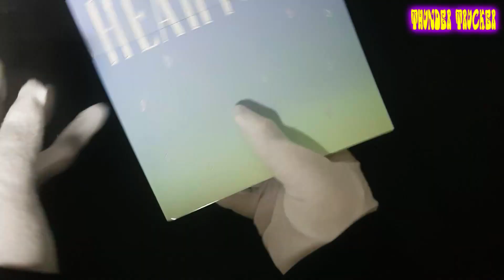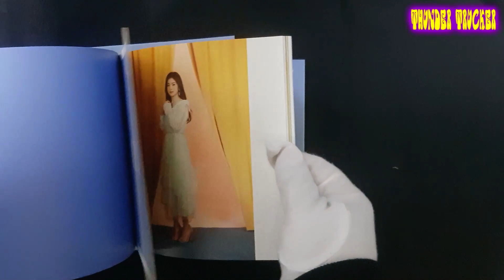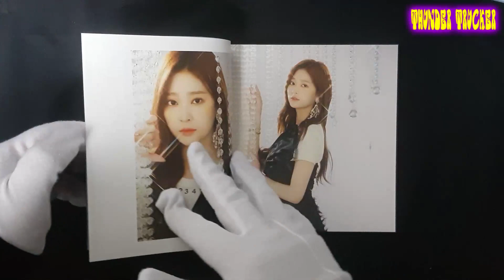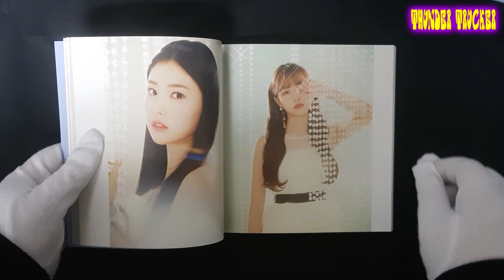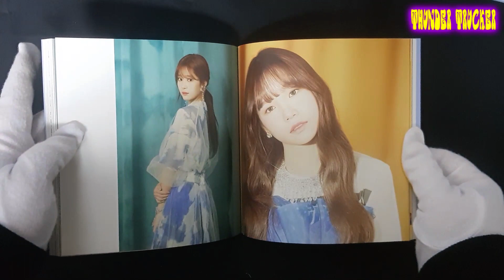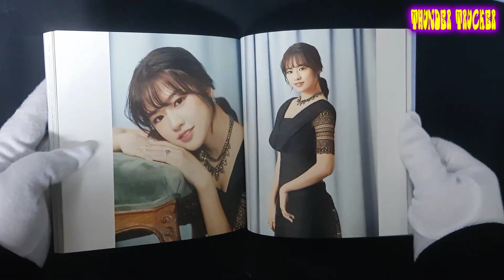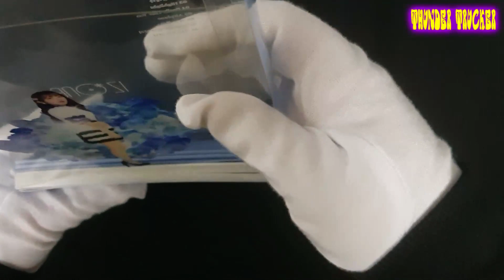IZ*ONE - HEART*IZ- Sapphire version Unboxing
IZ*ONE's 2nd. mini album, Sapphire version unboxing

♪♬Thunder Trucker - K-Pop Unboxing Song